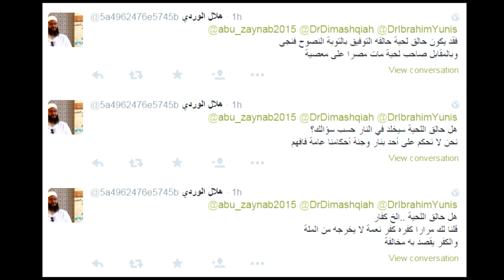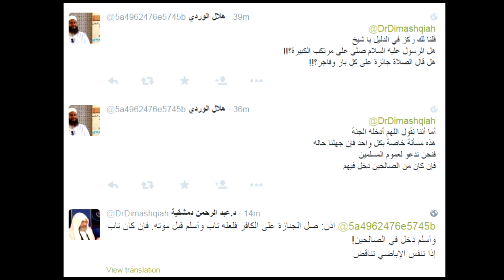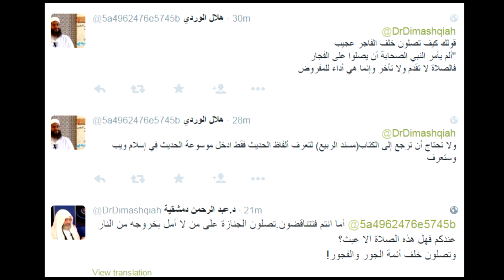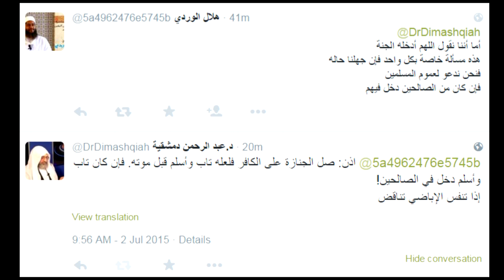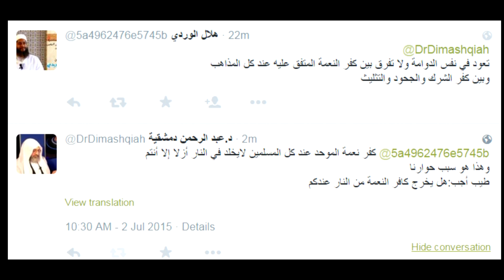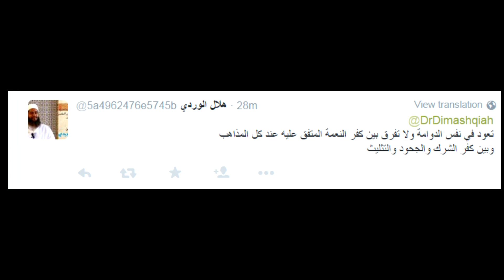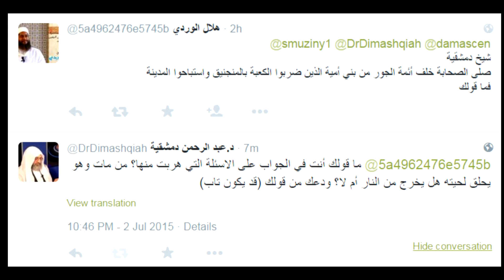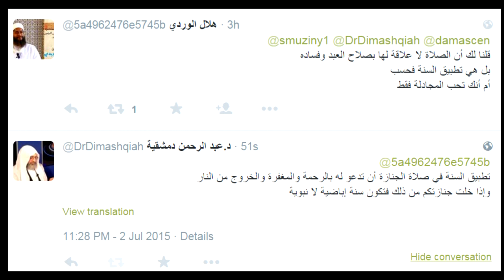حوار بين الشيخ دمشقية وبين شيخ الاباضية هلال الوردي وهروبه من تكلمة الحوار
قرر الشيخ هلال الوردي أن يقطع الحوار بعد ان حاول تغيير موضوعه
وقد سبقه في الهروب والانقطاع من الحجة الدكتور الاباضي ابراهيم يونس